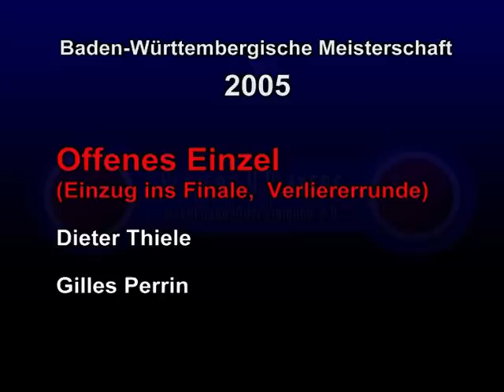p4p Gilles Perrin vs Thiele sulzbach 2005 1. Teil.mpg (Nr 1)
Dieter Thiele in Höchstform  !  ein tolles Spiel mit einer beeindrckenden Schussvielfalt von Dieter